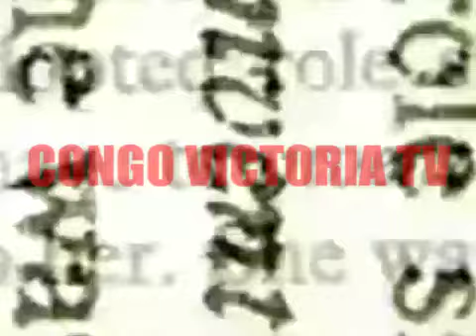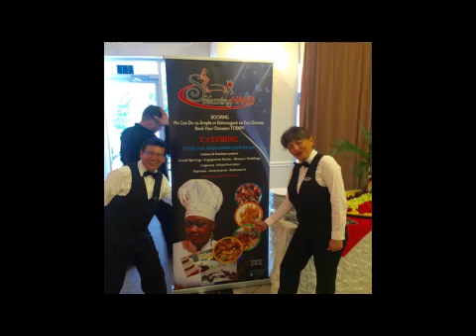MUSIQUE EBEBI EKOMI MAKAMBU YA SIMA EX YA KABOSE AKIMI EPA FERRE KI PEDE EZOBOMA COP BERCY YOKA